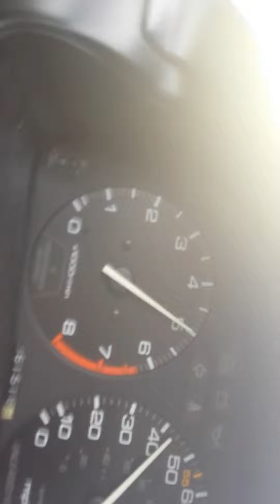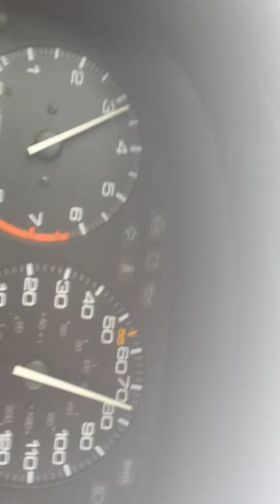91 cb7 uphill run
I just wanted to do a video of what she can do up am incline. I must say I was a little disappointed but shes stock engine wise so no big deal. Im converting to the f22a6 with a manual trans.